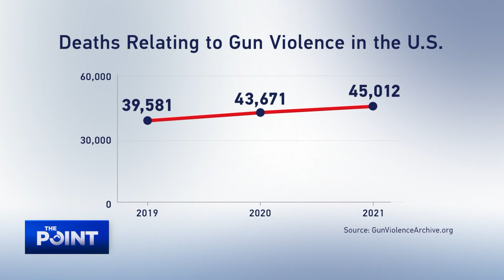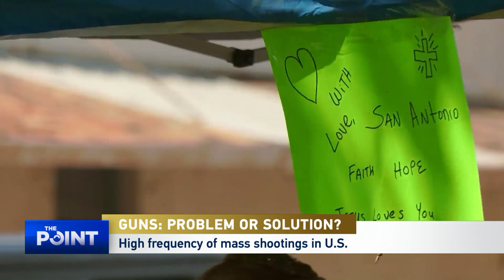The Point: Guns: Problems or solutions?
Another mass shooting in a U.S. school left 21 deaths, including 19 children. Last week, 18-year-old Salvador Ramos shocked the world when he opened fire in an elementary school in the city of Uvalde, Texas and live streamed his atrocities on social media. He was killed by police on the spot. So far this year, over 20 mass shootings have been recorded in schools and a total of 7,700 people have died from gun violence in the U.S. Yet, there's no sign the trend is bucking. How deep does the root cause go? How on earth can the issue be remedied?

Guests:
Martin Jacques, former senior fellow, Cambridge University

Edward Lehman, managing director of Lehman, Lee & Xu LLP